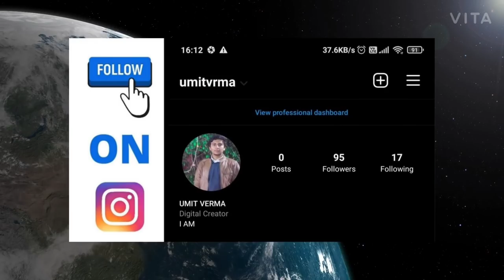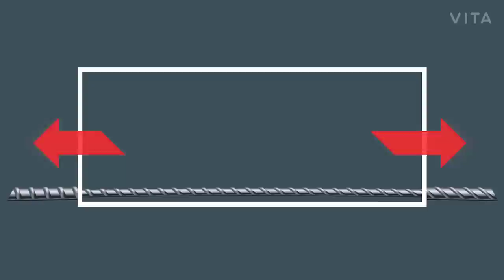Types of bridges and how they work | 7 Main types of bridges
types of bridges, bridges and types of bridge as well as suspension bridge. Arch bridge, bridges types and truss bridge as well as beam bridge. bridge types, types of bridges and how they work & types of bridges in civil engineering. bridge design, parts of bridges and main parts of bridges as well as main types of bridges. 7 main types of bridges and various types of bridges as well as types of bridge trusses. types of dental bridges and different types of bridges as well as facts of bridge types & the types of bridgers